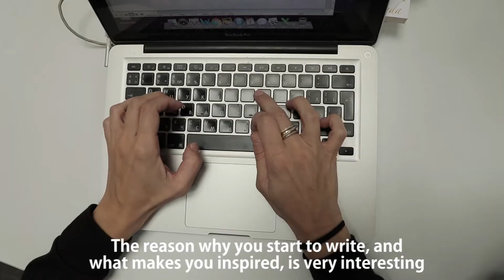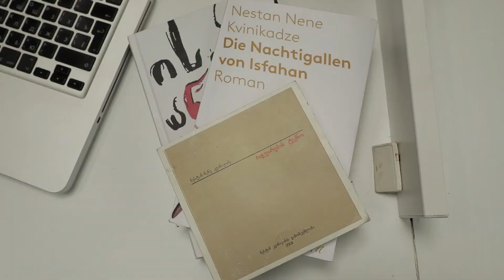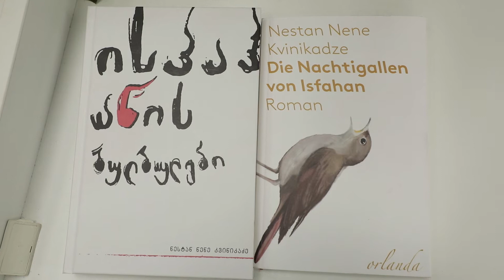ნესტან ნენე კვინიკაძე / Nestan Nene Kvinikadze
The Movement TV presents young Georgian writer Nestan Nene Kvinikadze. Her novel "Nightingales of Isfahan" was translated into german and presented on Frankfurt book fair 2017. This is the first time, when writer shows places in Tbilisi which are the main scenes in the book. She also tells her own story how did she got inspired to write.